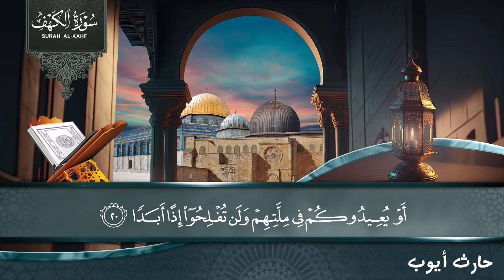قراءة هادئة لما تيسر من سورة "الكهف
التعريف بالقناة ❤
معكم حارث  أيوب قارئ ومنشد ديني ، أحاول أن أقدم لكم محتوى يليق بكم من القراءة الصحيحة للقرآن الكريم كما تعلمنا من مشايخنا ، إضافة إلى كلمات الإنشاد الديني الذي تطرب له آذانكم لعلنا نقدم شيئا طيبا في ظل الزخم المعروض
القناة الرسمية للقارئ ( حارث ايوب)
انتظروا المزيد من التلاوة الكاملة والختمة المرتلة للقارئ حارث ايوب
✪ إذا أعجبك المُحتوى !
 لا تنسَ عمل إعجاب وترك تعليق ، وليصلك كل جديد منا بإذن الله
ولا تنس الاشترك في القناة والضغط على رمز الإشعارات ( 🔔 )
 لمتابعة كُل جديد يتم نشره إن شاء الله ✪
إضغط إعجاب للفيديو + إضافة إلى المفضلة  .. ✍
سعدنا بكم ...لا تنسونا من صالح دعائكم 👋